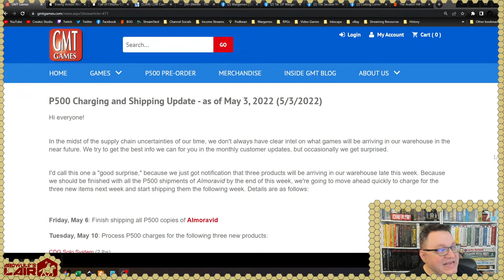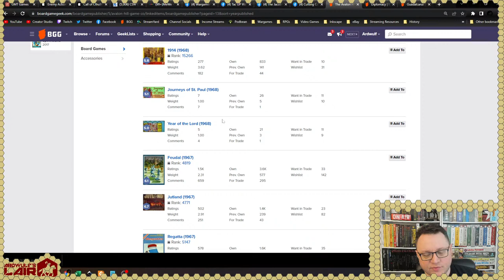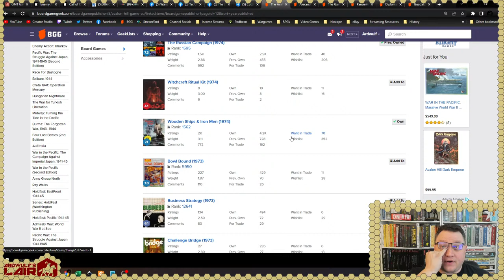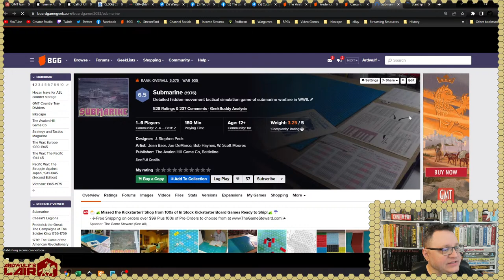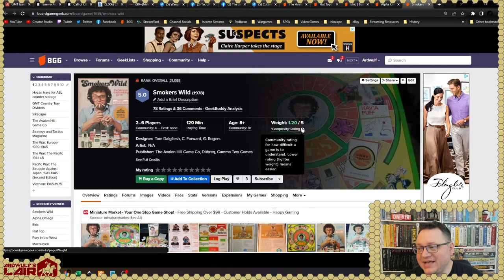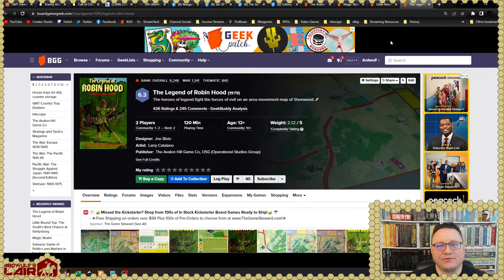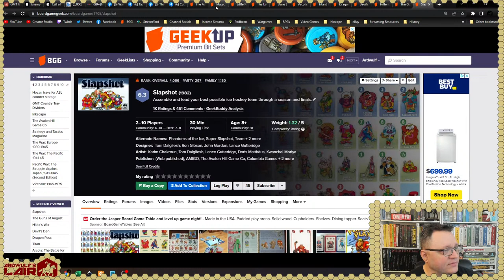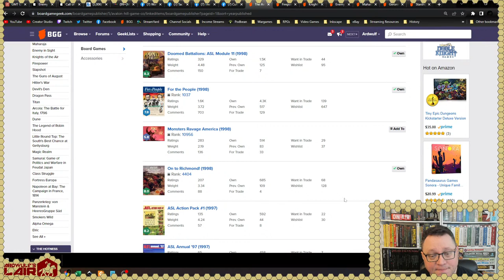Counter Clipping | The Avalon Hill Classics